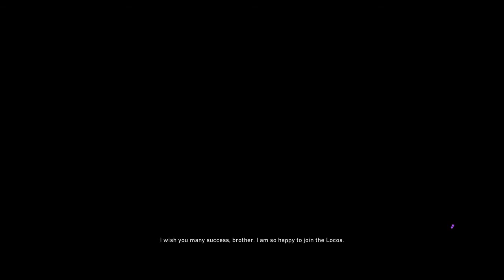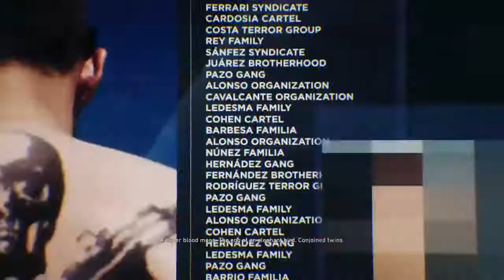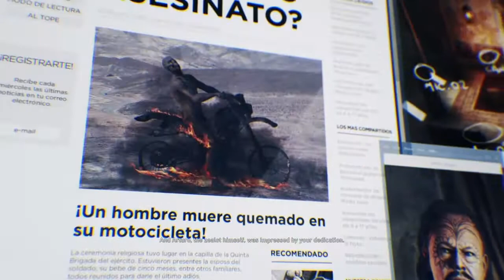Ghost Recon Wildlands: Narco Road Walkthrough Part 8 "Tonio Mateos" (No Commentary)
Ghost Recon Wildlands: Narco Road Gameplay Walkthrough Episode (Part) 8 includes the elimination of Tonio Mateos. This walkthrough for Ghost Recon Wildlands: Narco Road will include the Full Game, Bosses, Main Cut Scenes, Main Missions, Gameplay and Ending.

Tom Clancy's Ghost Recon Wildlands (commonly referred to as Ghost Recon Wildlands) is a tactical shooter video game developed by Ubisoft Paris and published by Ubisoft. It was released worldwide on March 7, 2017, for Microsoft Windows, PlayStation 4 and Xbox One, as the tenth installment in the Tom Clancy's Ghost Recon franchise and is the first game in the Ghost Recon series to feature an open world environment.

The game moves away from the futuristic setting introduced in Tom Clancy's Ghost Recon Advanced Warfighter and instead features a setting similar to the original Tom Clancy's Ghost Recon. Ubisoft described it as one of the biggest open world games that they have published, with the game world including a wide variety of environments such as mountains, forests, deserts, and salt flats.

This episode sees the player take on the role of an unnamed Ghost sent undercover into Bolivia by the CIA to identify "El Invisible", the elusive head of Santa Blanca's smuggling network. The Ghost poses as a mercenary for hire and befriends the leaders of the gangs carrying out smuggling operations. Each gang leader provides clues to El Invisible's identity before the Ghost assassinates them.